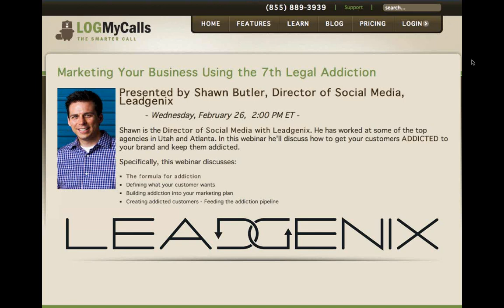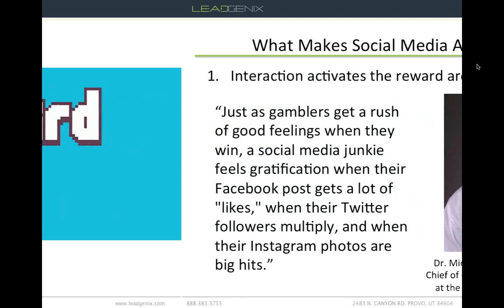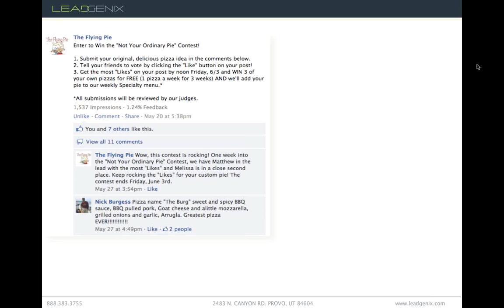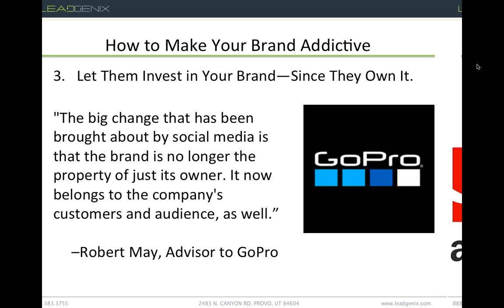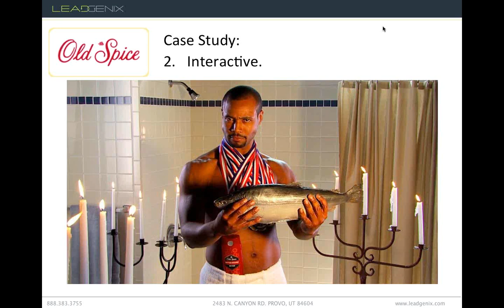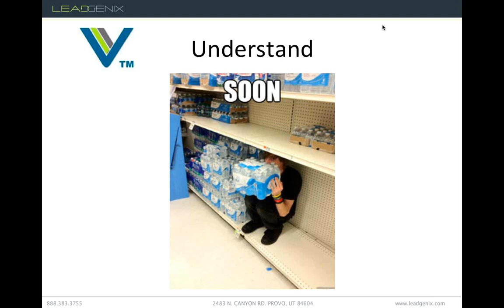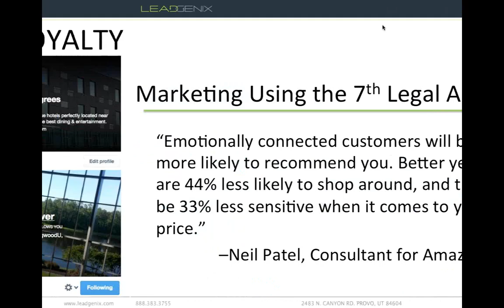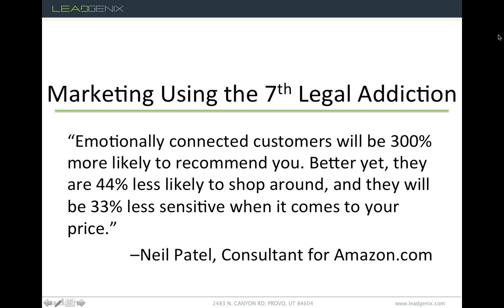Marketing Your Business Using the 7th Legal Addiction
Presented by Shawn Butler, Director of Social Media, Leadgenix - Shawn is the Director of Social Media for Leadgenix. He has worked at some of the top agencies in Utah and Atlanta. In this webinar he'll discuss how to get your customers ADDICTED to your brand and keep them addicted.

Specifically, this webinar discusses the following:

- The formula for addiction
- Defining what your customer wants - Building addiction into your marketing plan
- Creating addicted customers and feeding the addiction pipeline